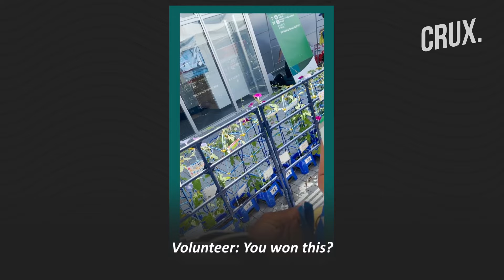Why Gold Medalist Hansle Parchment Hunted Down A Volunteer In Tokyo After Olympic Triumph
Hansle Parchment made a revelation about his Olympic triumph on social media. Parchment explained how he ended up at the wrong venue for the semi-finals. In an Instagram video, he explained how he was left stranded with little hope of getting to the stadium on time. Hansle accidentally arrived at the aquatic venue of the Tokyo Olympics after taking the wrong bus. In the video, Parchment spoke about how a volunteer helped him reach the right venue on time.